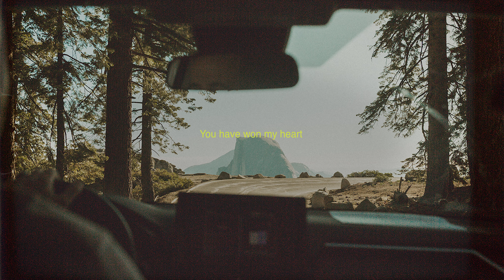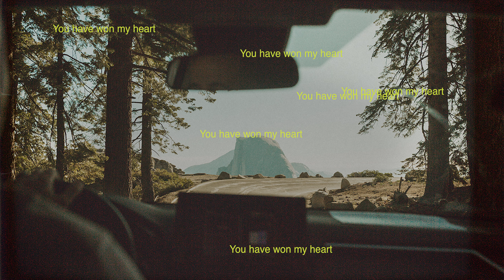Won My Heart [Official Lyric Video] | Corbin Marshall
The official lyric video for "Won My Heart" by Corbin Marshall.

Lyrics

What measure could be strong enough
To tear me from Your sight
I’m constantly reminded of
The debt paid with Your life

Prone to leave the God I so love
For all the times I don’t believe it
A father and a prodigal in one

You have won my heart

I’m casting off entitlement
My privilege and my pride
Cause’ I’m crafted in the image of
A living sacrifice

Come now long expected Jesus
Born to set Your sons and daughters free
Is this the world you meant to leave us
From Judas to Barabbas now to me

Let nothing come between
Let there be no more rivalry
You bind my wandering
Heart to Thee
You have won me